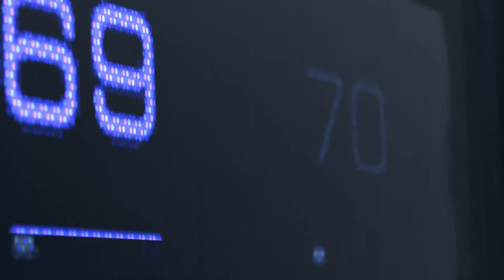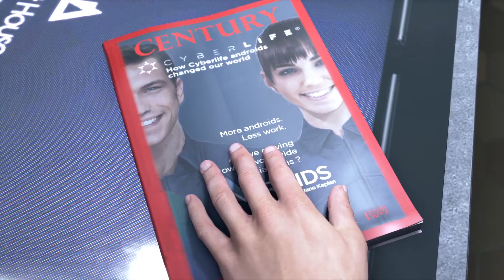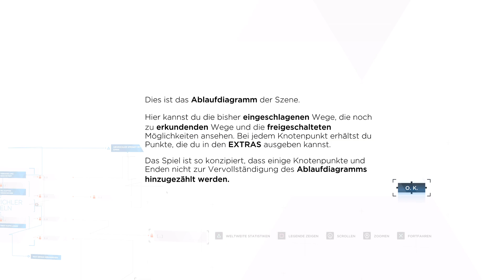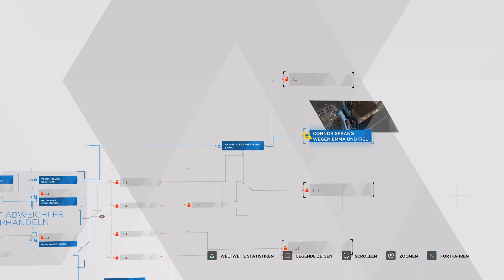Detroit: Become Human (PS5) - 001: Sehr heftig 😯 Und fordernd 🎮 Let's Play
Detroit: Become Human PS5 Gameplay German/Deutsch Let's Play by Dinigo

Die Entscheidung hat wenig Zeit und das hat folgen 😯
Detroit: Become Human PS5 Deutsch - Let's Play Detroit: Become Human Deutsch - German/Deutsch Walkthrough Gameplay